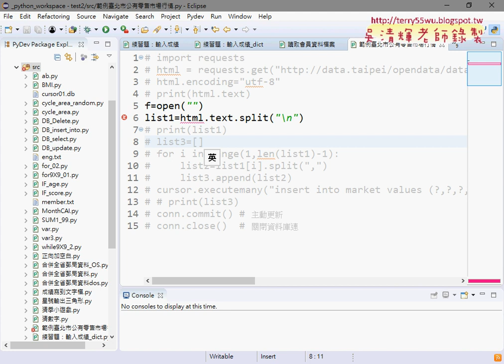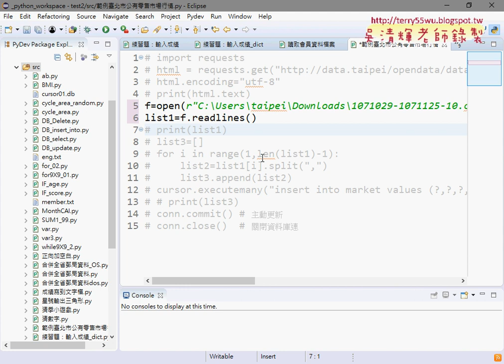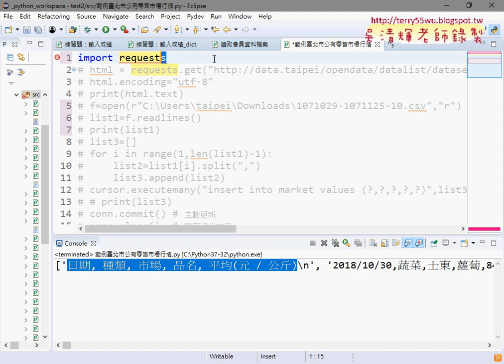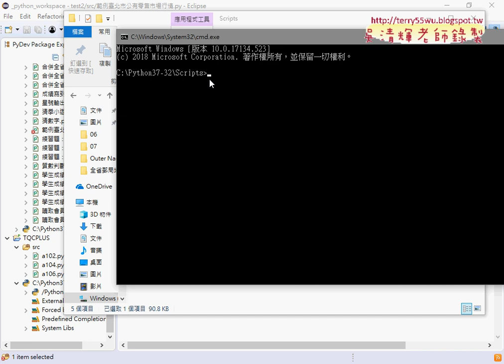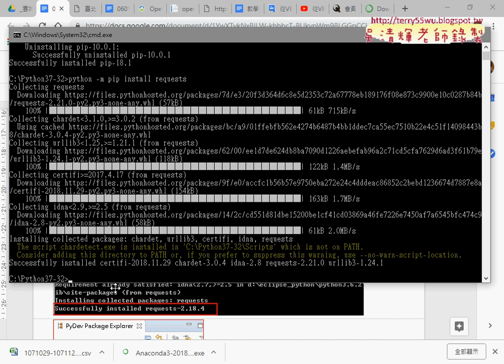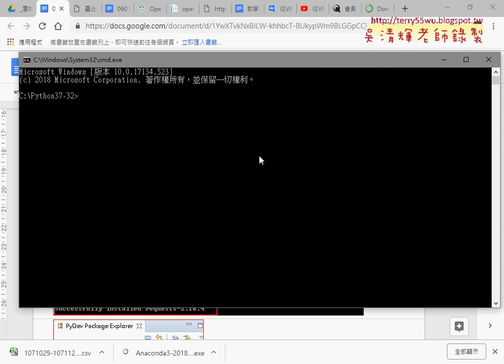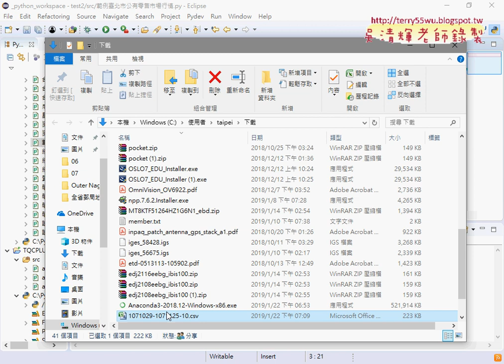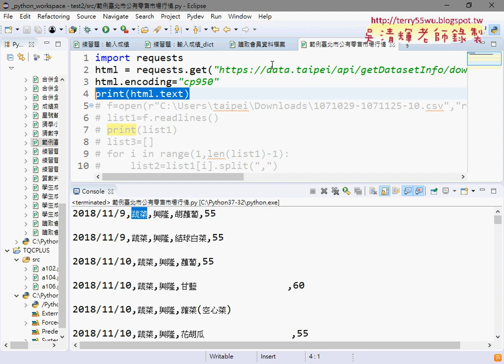02 安裝requests模組與下載資料